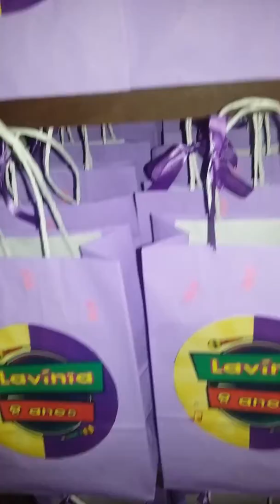NÍVER LAVÍNIA FEVEREIRO 2017